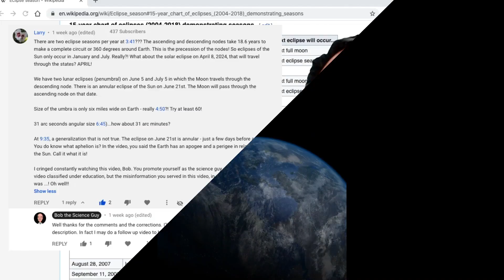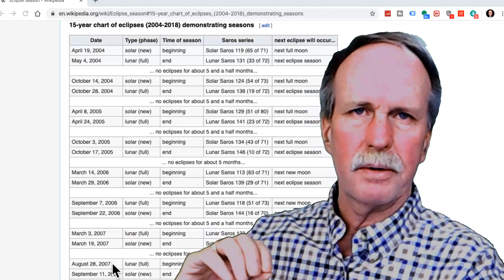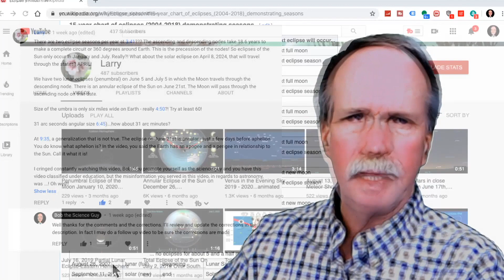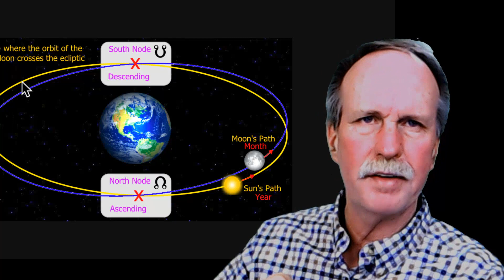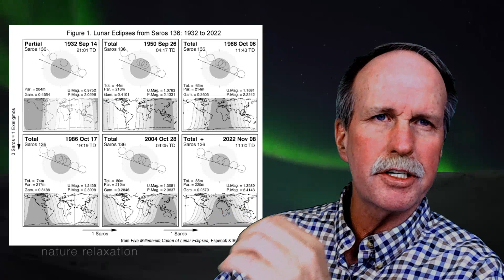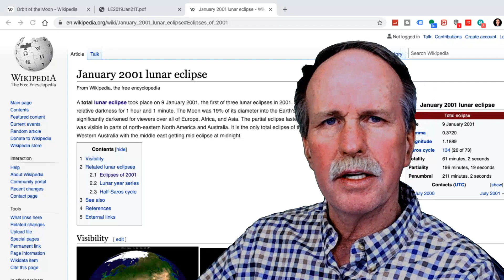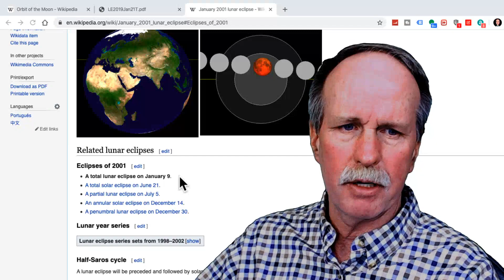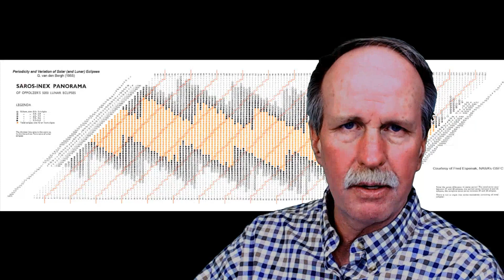The Lunar Eclipse and Saros Cycle | Friday Science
Predicting the lunar eclipse with the Saros Cycle.  Bob the Science Guy discusses the orbits of the moon and how they work together to create the Saros Cycle, a 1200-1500 year cycle consisting of some 70-75 lunar eclipses.

Bob's Websites
Check them OUT: